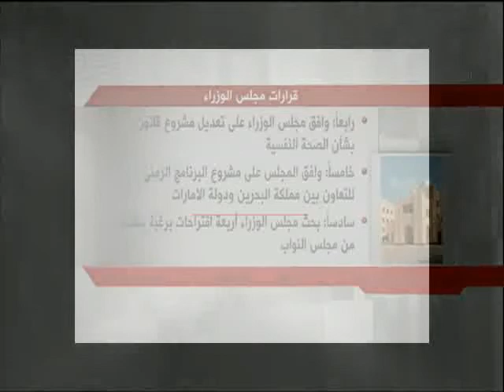البحرين: سمو رئيس الوزراء يرأس الجلسة الإعتيادية الأسبوعية لمجلس الوزراء